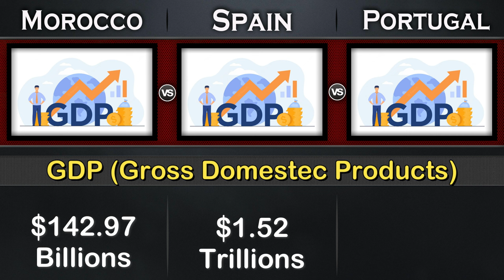Morocco vs Spain vs Portugal Military Power Comparison 2023 | Global Power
Morocco vs Spain Military Power Comparison 2023,
Spain vs Portugal Military Power Comparison 2023,

Morocco Military Power 2023,
Spain Military Power 2023,
Portugal Military Power 2023,
source: